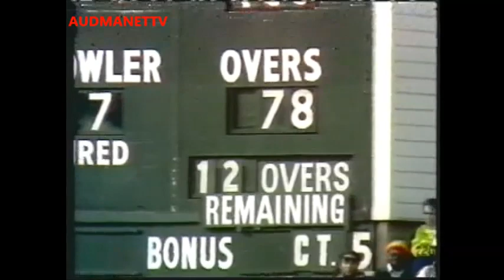Geoff Boycott RUNS out Derek Randall on purpose